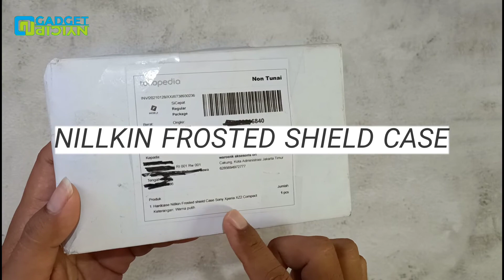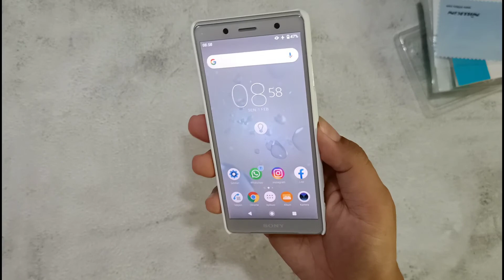Unboxing Hardcase Nillkin Frosted Shield untuk Sony XZ2 Compact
Selamat datang di channel Nyicip Gadget.

Setelah menyerah mencari skin untuk Sony Xperia XZ2 Compact ini, yang opsinya terbatas, akhirnya saya membeli hardcase Nillkin untuk HP ini.

Dan ini adalah video unboxing dan nyicip hardcase Nillkin Frosted Shield untuk Sony Xperia XZ2 Compact.

Selamat menyaksikan.

Untuk membeli hardcase Nillkin Frosted Shield untuk Sony Xperia XZ2 Compact cek di sini

Temukan kami di platform lain berikut ini.